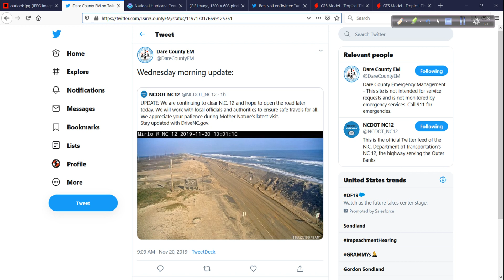Hurricane Outlook and Discussion for November 20, 2019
A look at TS Sebastien and more - including a *potential* major winter storm for the Lower 48 next week - all in today's update.